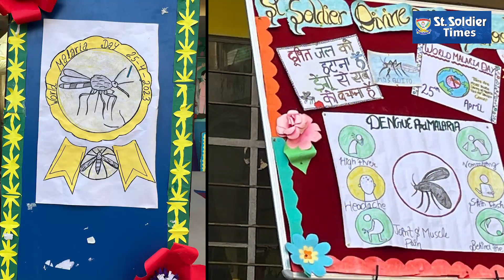Act on 'World Malaria Day' organised in Arjun Nagar school branch of St. Soldier Group